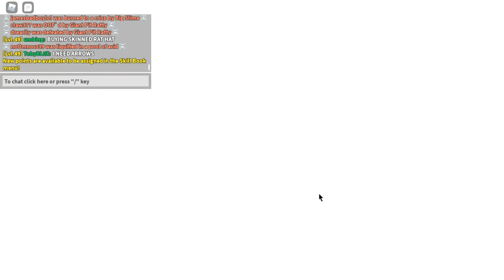Fighting colossal sewer rat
Honestly its nothing special just me throwing rocks